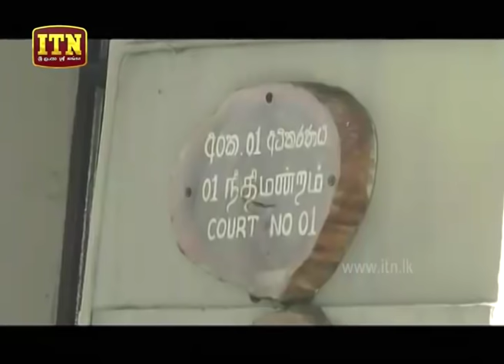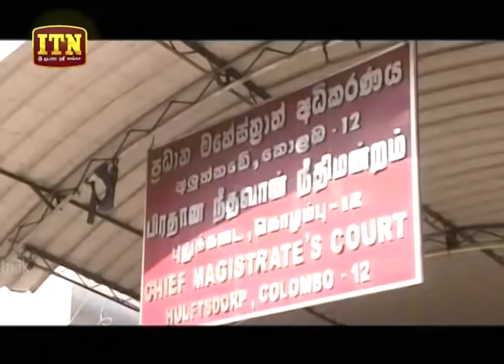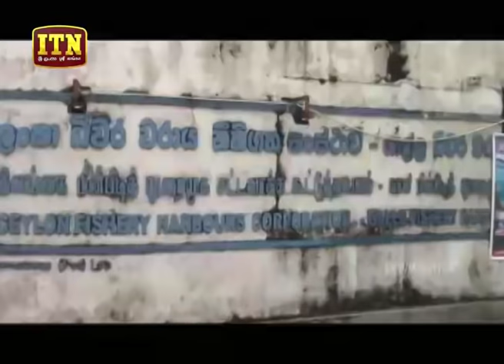ITN News 2019-12-30 | 12.00 PM